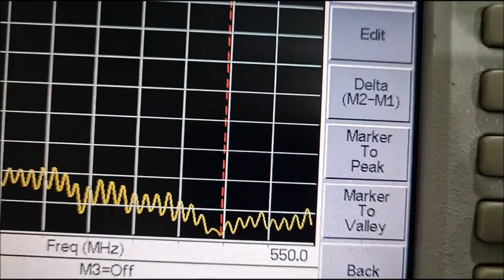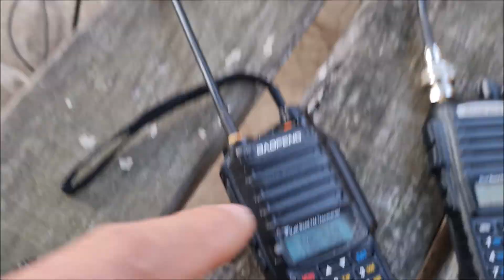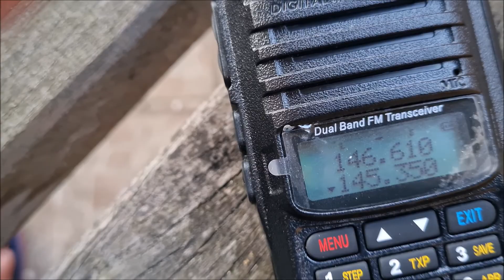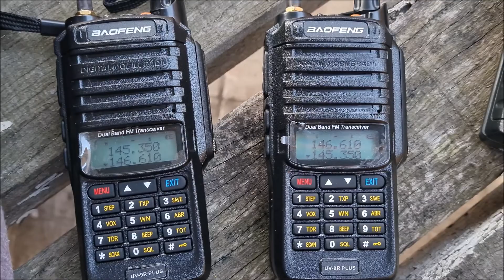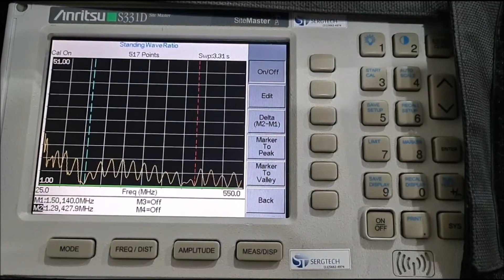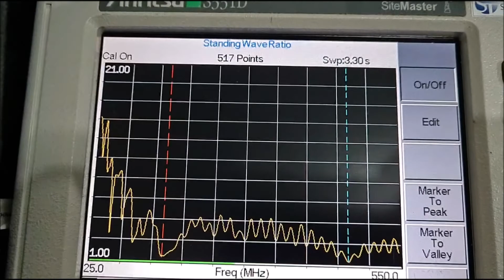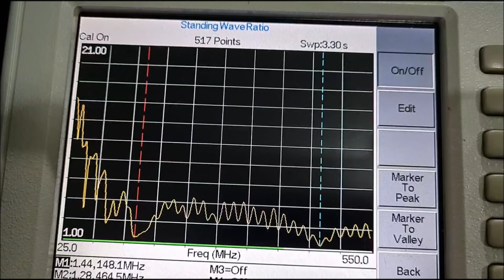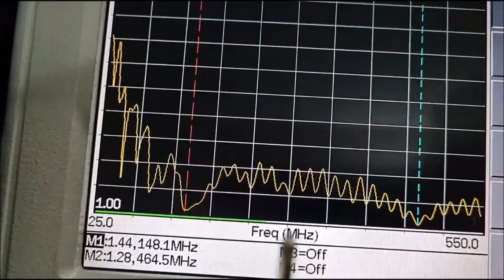Base magnética Suporta troca de cabo antenas SERGTEC dual band VHF UHF✅SIGA O CANAL ✅MUITO OBRIGADO